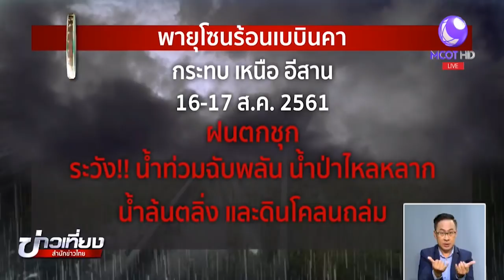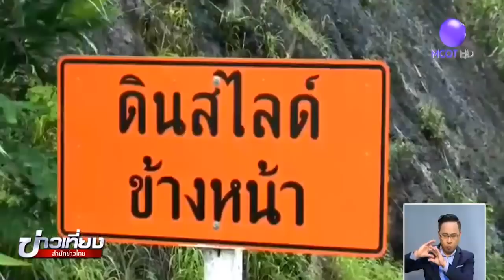เตือนพายุเบบินคาจ่อเวียดนาม กระทบเหนือ-อีสาน ฝนตกชุก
กรมอุตุฯ ประกาศเตือน 16 -17 สิงหาคมนี้ เหนือ-อีสาน ฝนชุก ระวังน้ำท่วมฉับพลัน น้ำป่าไหลหลาก น้ำล้นตลิ่ง ดินโคลนถล่ม